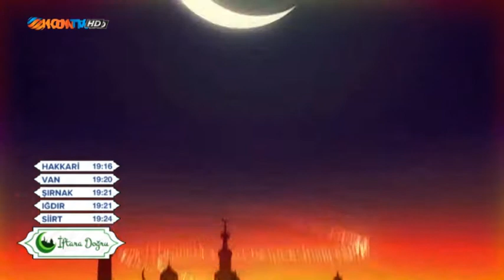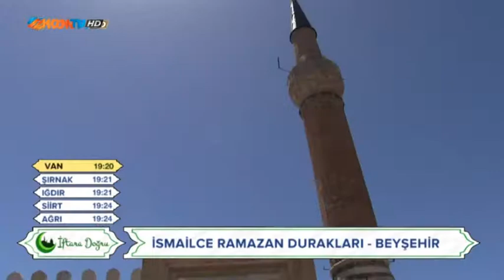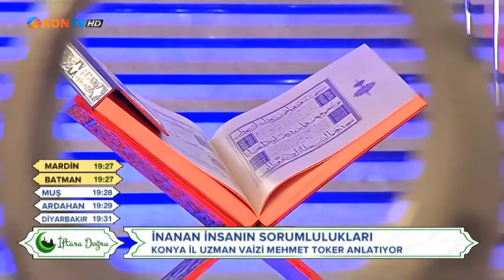İFTARA DOĞRU 24 17 MAYIS 2020 UZMAN VAİZ MEHMET TOKER